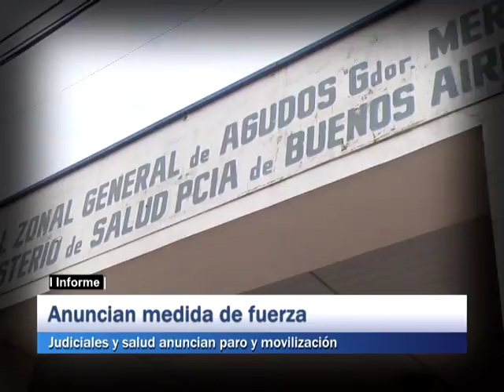Informe: Anuncian medida de fuerza, judiciales y salud anuncian paro y movilización